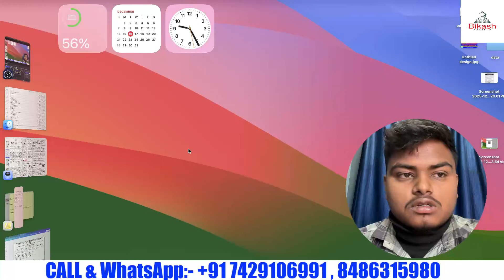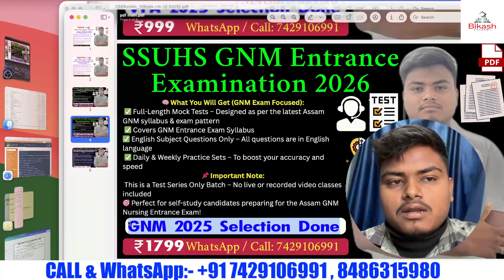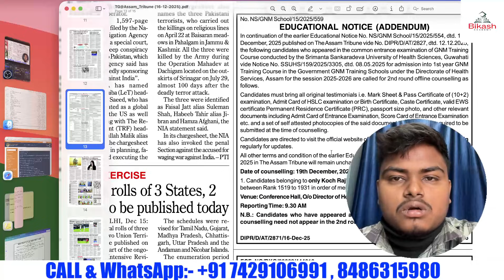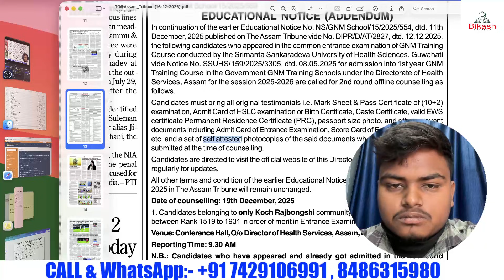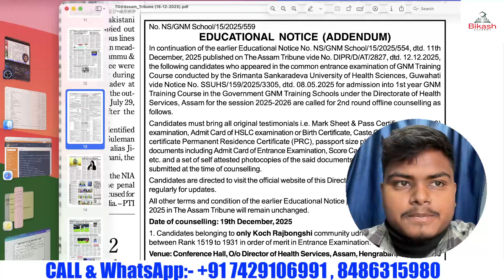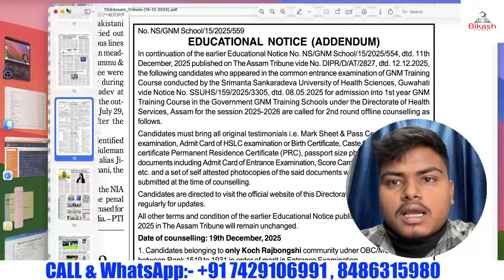🚨 BIG UPDATE❤️SSUHS GNM Nursing 2025✅2nd Round Counselling Addendum📄Rank Changed?